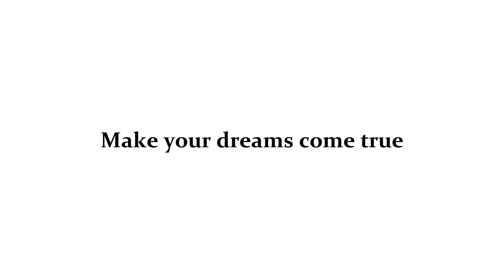Dobrinj - nova namještena kamena kuća s bazenom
U okviru ponude nekretnina agencije Stan Grad Immobilien, prodaje se vrlo atraktivna kuća u regiji otok Krk. Nekretnina se nalazi nadomak mjesta Dobrinj, na lokaciji koja nudi uživanje u zelenilu prirode. Vrlo dobar i kvalitetan objekt je satkan od 2 etaže. Kuća se proteže na ukupnoj površini 150 m2.

Pratite nas i na ostalim društvenim mrežama:
Stan Grad Ltd.
Dubasljanska 134
Malinska
CROATIA